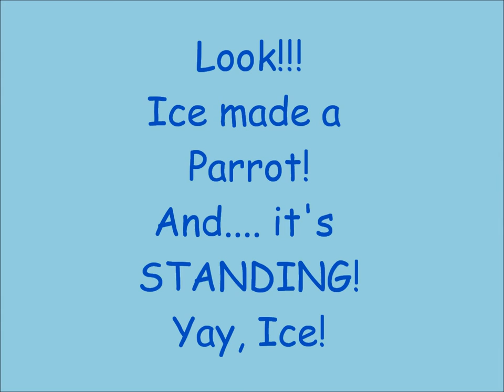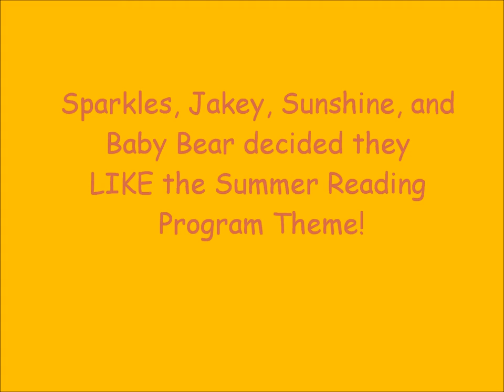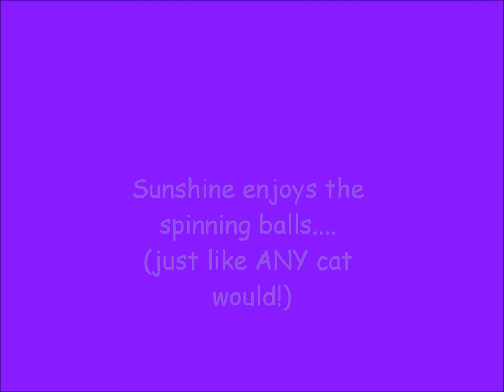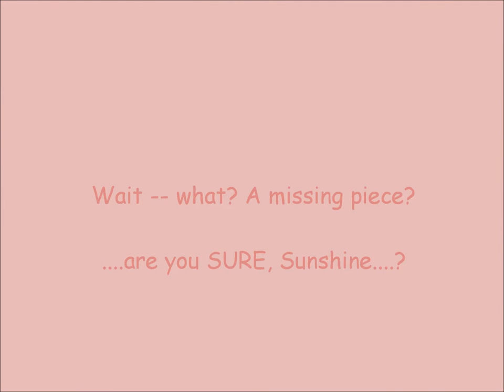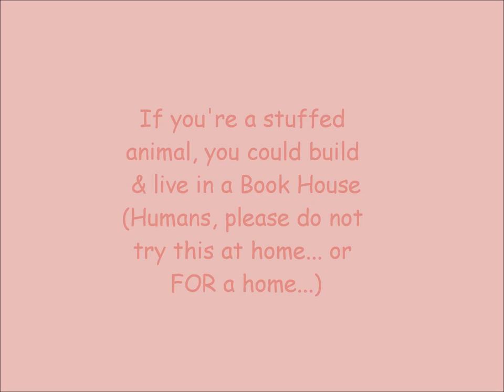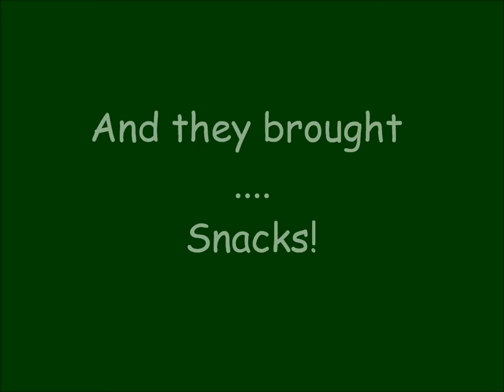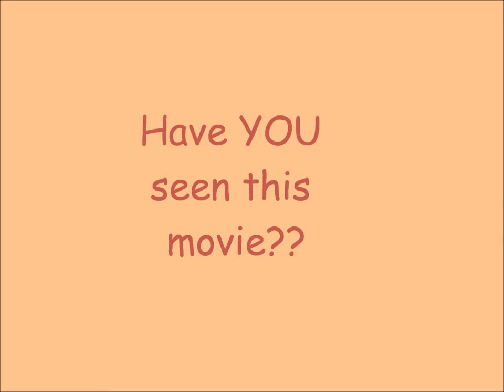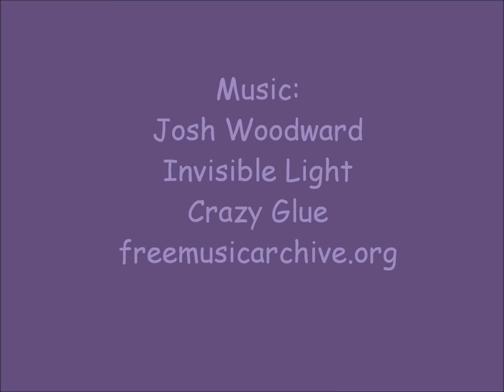4th Annual Stuffed Animal Sleepover Craig Public Library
On June 19-20, 2015 the Craig Public Library on Prince of Wales Island in beautiful Southeast Alaska hosted its 4th Annual Stuffed Animal Sleepover! This library tradition is going strong! Check out the fun and antics of the sleepover and get ready for 2016 when we'll celebrate our program's 5th Anniversary!